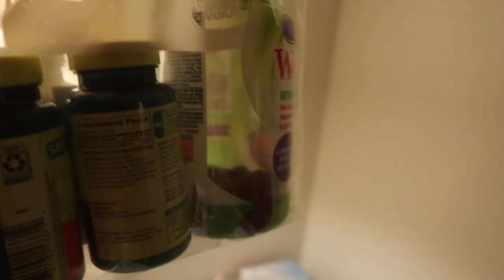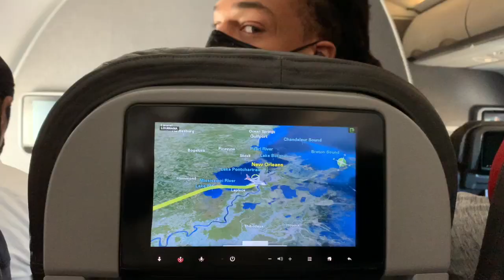VLOG: we got married on set??? | Sloan Byrd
I hope you guys enjoyed this vlog of our first time traveling out of TX for a modeling job together! 🤍

Instagram › ossiefoster_Osayande Foster (@ossiefoster_) • Instagram photos and videos

The camera I use to vlog